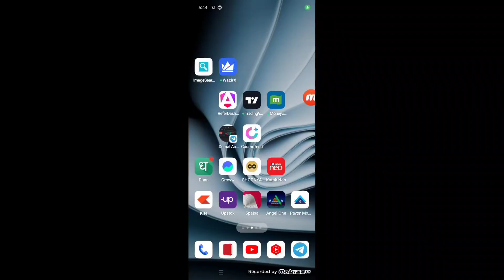rush app me gold level kya hota hai